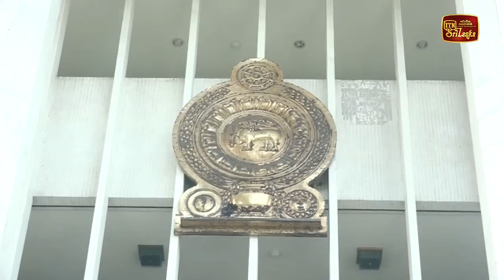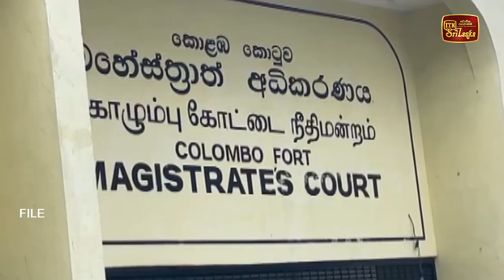මෛත්‍රීගේ පෙත්සම සලකා බැලීම 27 දක්වා කල් යයි